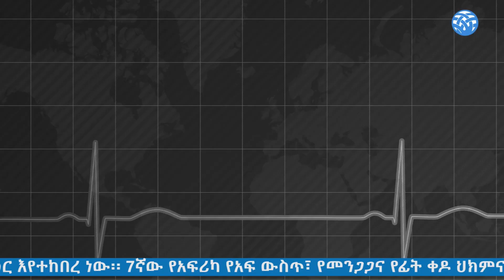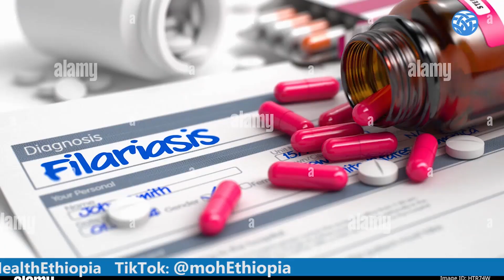ለጤናዎ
ስለ ዝሆኔ በሽታ ምን ያውቃሉ?